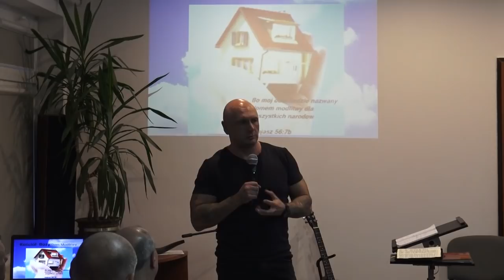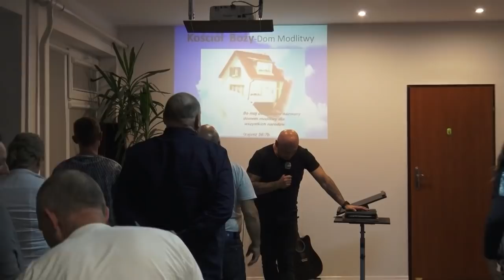DOM MODLITWY-O MYŚLENIU...(Wałbrzych,03.10.2018)nauczanie-A.Ceroński